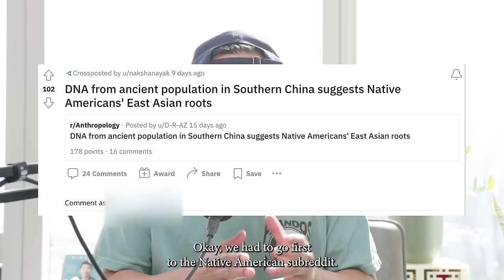Are Native Americans From China Or....?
Follow us for more personal content!
▸ Joint
CAMERA //
EDITOR //